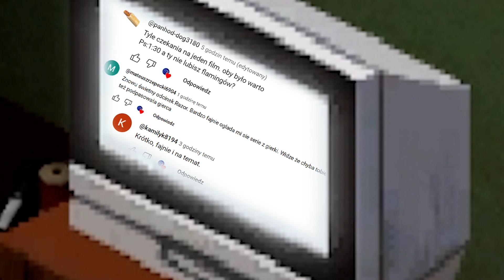Lepszego miejsca na dom znaleźć nie mogłem... | Project Zomboid Schizofrenik #3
Przez moją schizofrenię widzę rzeczy, które nie mają pokrycia z rzeczywistością - wyimaginowane zombie, nieistniejące alarmy i wiele, wiele więcej. Nigdy nie wiem czy to co widzę jest w 100% prawdziwe. Mimo niesprzyjających przeciwności losu staram się przeżyć jak najdłużej, a może uda mi się znaleźć jakieś lekarstwo? Sprawdźcie trzeci odcinek niesamowitej historii schizofrenika próbującego przetrwać w świecie opanowanym przez zombie.